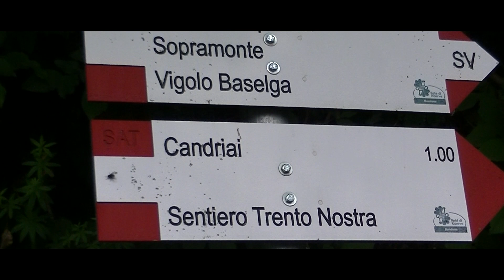Trento-Bondone 2023 | Stefano Artuso | Ferrari 458 Challenge